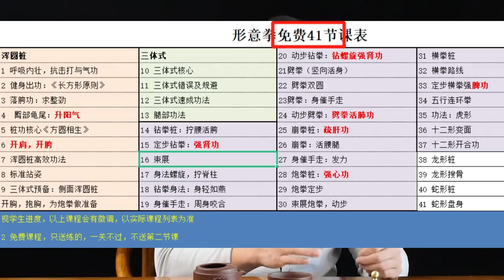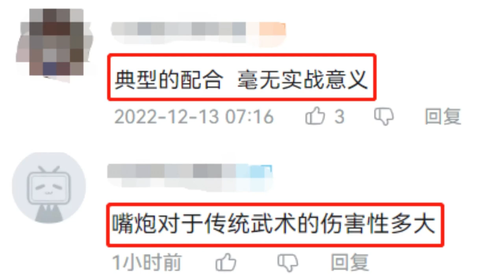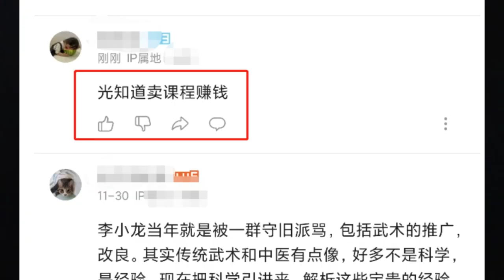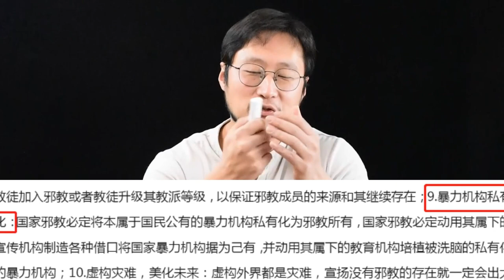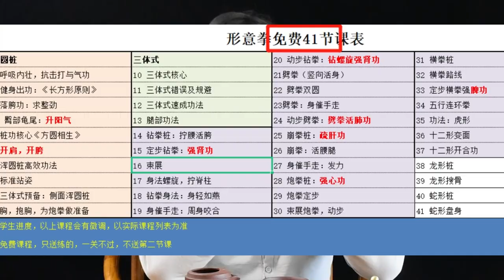传统武术中pua，古代洗脑徒弟的拴马桩(Pua in martial arts,the huanmazhuang of ancient brainwashing disciples)